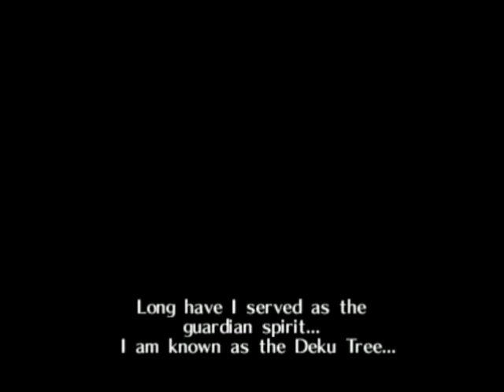The legend of Zelda: Ocarina of time part 1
welcome to my newest playthrough